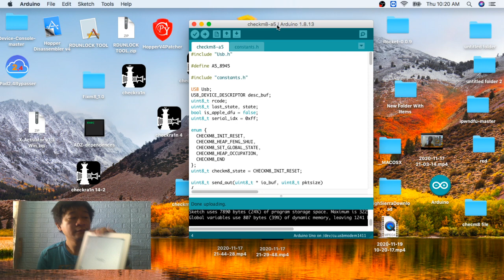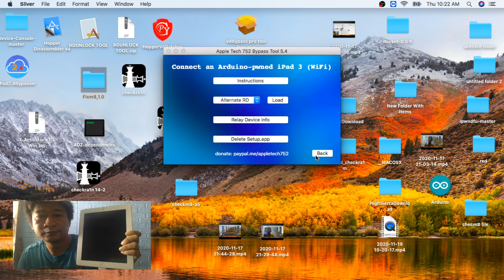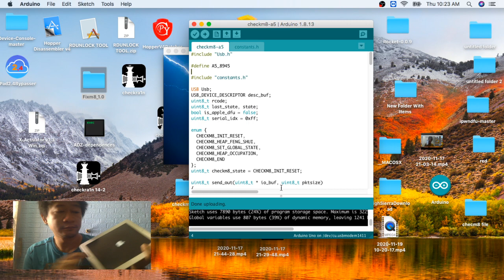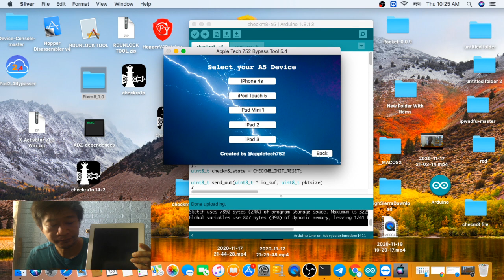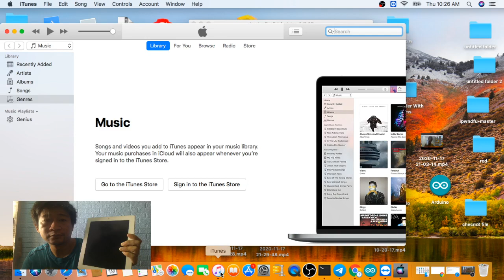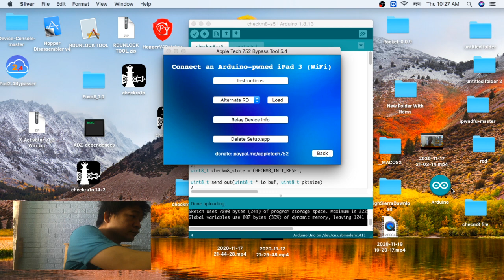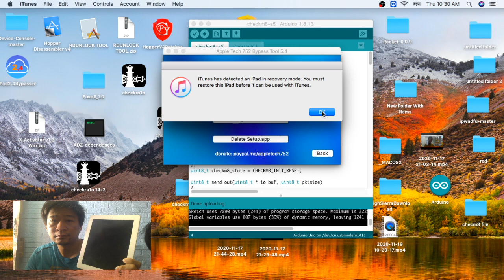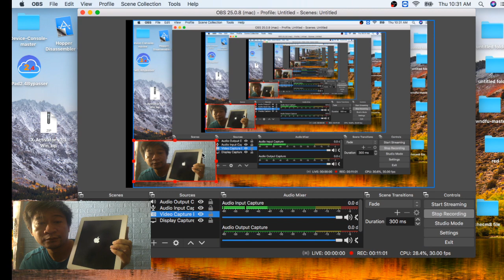IPAD 3 (GSM) BYPASS ICLOUD USING APPLETECH SOFTWARE JAILBREAK VIA ADRUINO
THIS VIDEO TUTORIAL IS ABOUT BYPASSING
ICLOUD ACCOUNT USING ADRUINO.

CREDITS TO